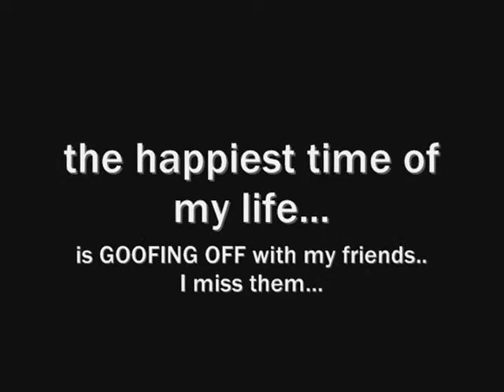GOOD GIRLS JUST WANNA HAVE FUN.wmv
this is a glimpse from the past (last year)... we always turn our class into a dancing session because last year was our last.. as high school students. now we are college students but it is still nice to reminisce... and that girl who is making that goofy faces, hehehehhehe she is our valedictorian... hahahahaha SPOOF